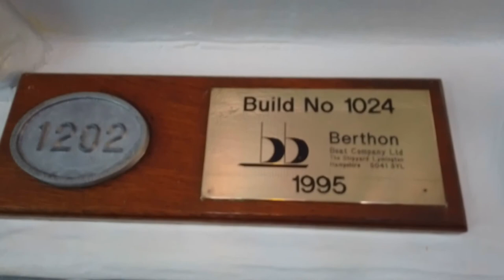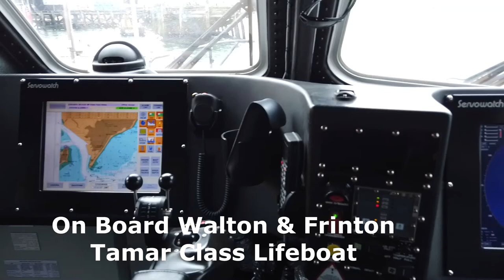Harwich Maritime and Lifeboat Open Day 2019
Harwich Maritime Day 2019 way back in a Normal world pre Lockdowns Prior  to a Secretive Communist State that caused Chaos around the world.
Featuring Harwich and Walton and Frinton all weather lifeboats.
and Harwich inshore Lifeboat.